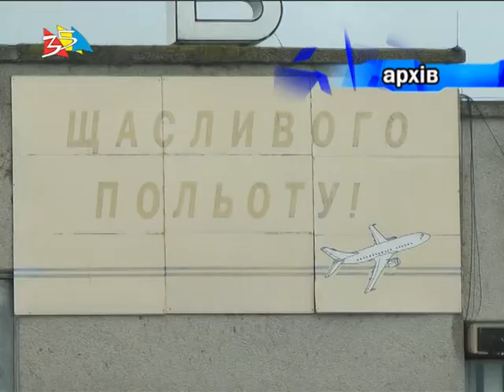Объектив 25 07 17Летчик герой Владислав Волошин стал заместителем директора КП Николаевский аэропорт